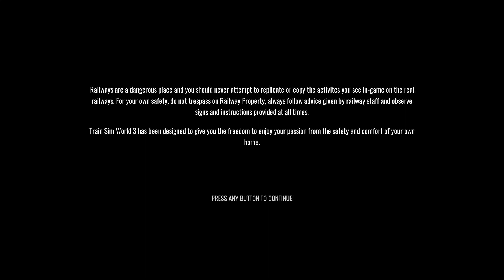KJ's GamePlay and more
Trains Sim World 3

Driving train simulators of trains from around the world.